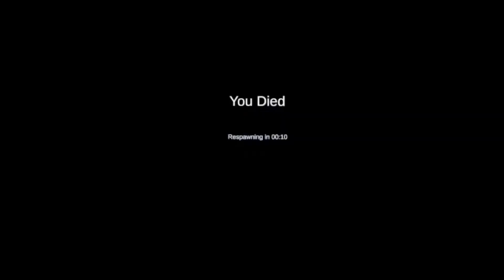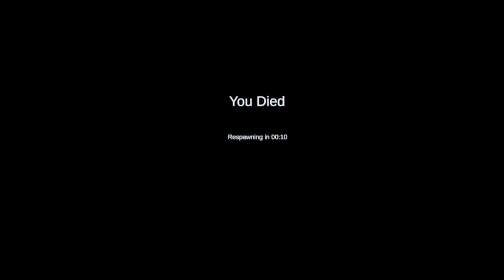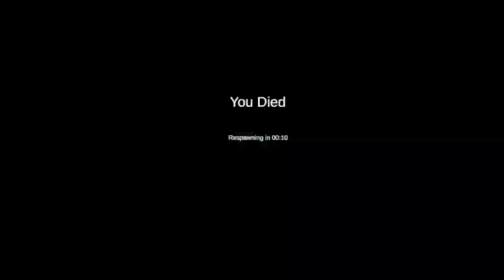NOCLIP VR IS COOKED